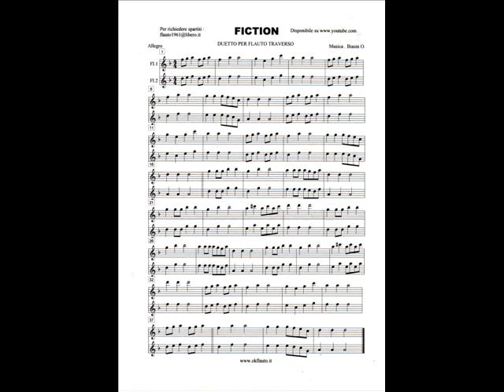FICTION (Biasin O.) Duetto per Flauti Traversi